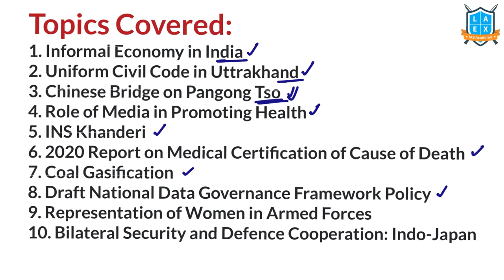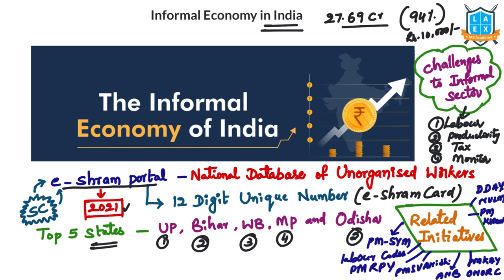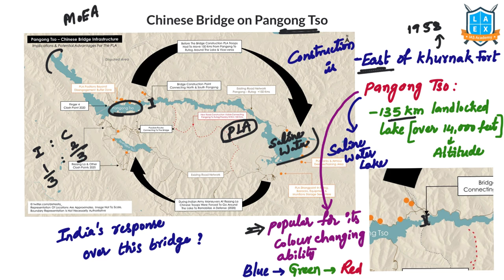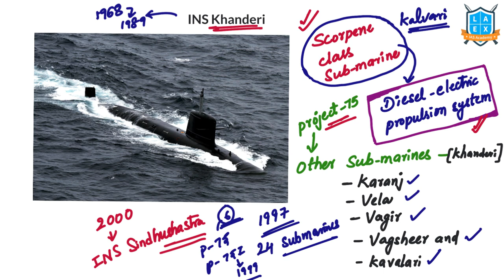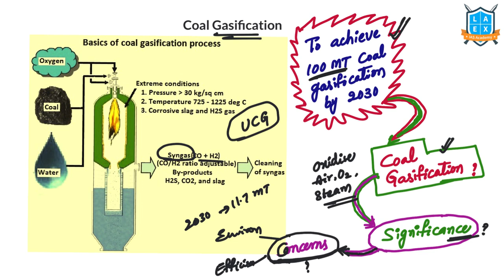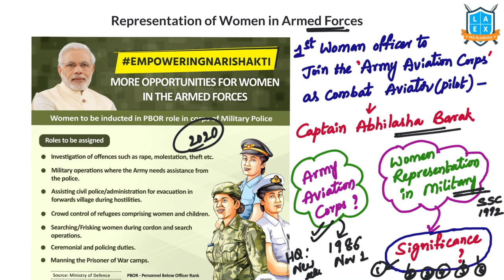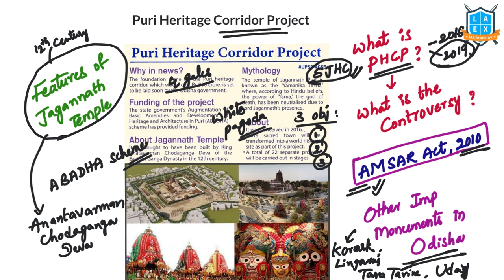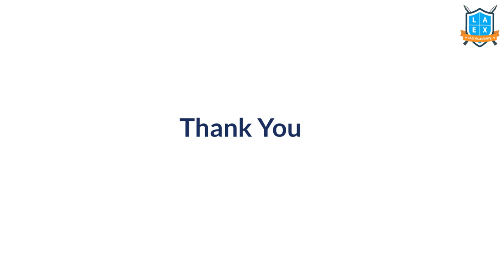PIB WEEK 100 (24th May- 30th May 2022) Current Affairs ||Mana La Excellence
PIB  News gives us the glimpse of the Governments’ measures and the important issues of the day.

To make the revision of current affairs easy, weekly compilation of PIB issues is recorded in this video.

Topics Covered:
1. Informal Economy in India
2. Uniform Civil Code in Uttrakhand
3. Chinese Bridge on Pangong Tso
4. Role of Media in Promoting Health
5. INS Khanderi
6. 2020 Report on Medical Certification of Cause of Death
7. Coal Gasification
8. Draft National Data Governance Framework Policy
9. Representation of Women in Armed Forces
10. Bilateral Security and Defence Cooperation: Indo-Japan
11. Puri Heritage Corridor Project
12. ‘Tomb of Sand’ won International Booker Prize
13. Draft Notification for E-Waste Management
14. Digital India BHASHINI
15. Swachh Survekshan 2023
16. Bongosagar Exercise

Phone:
*Mana La Excellence Telegram Channel Link*

Address:
La Excellence IAS
1st floor, #1-10-223/s,

English:
La Excellence IAS Coaching Institute
Kannada: